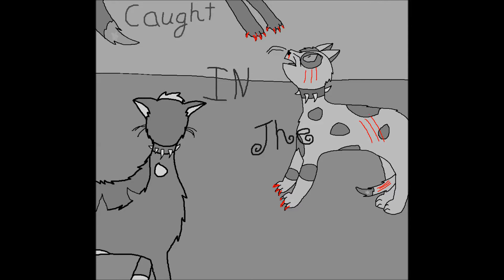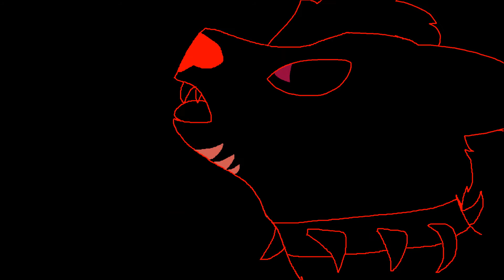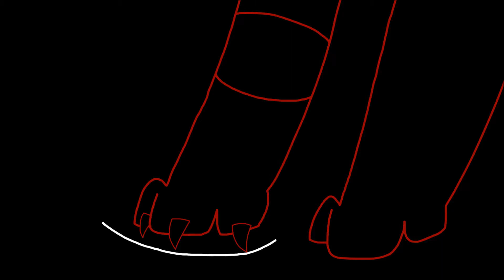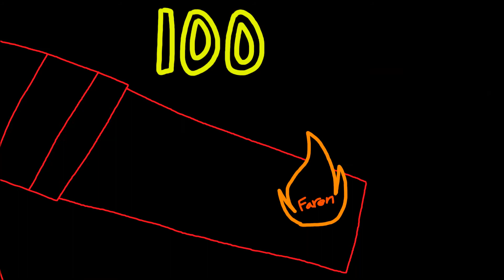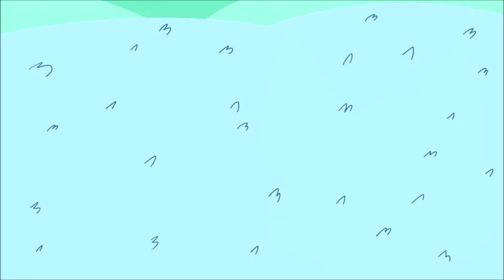all my map/pmv parts (2015-2020)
before watching: a couple parts have gore, flashing images, violence, etc.
and stuff about my future content

these arent actually all of my map parts, but its most of em

I am done with joining maps, for the most part.
I probably won't be joining a map unless it's from a close mutual, if the host is reliable, and or if I like the song.
Because of this, I decided to compile all the map parts I've done in the past five years. Whether you knew me back when I started or just heard of me now, I really appreciate it. I probably wouldn't have gotten this far with my art if I wasn't supported. Despite the likes and views, all the comments just kept me going, thank you all.

Now this doesn't mean I'll stop animating. I am still doing animation memes and Im actually working on a big one. Its gonna take a while but I know it'll be worth it!
Even if I won't stop animating, I'm gonna try and broaden my interests and hobbies. This means animations probably won't be as frequent and possibly decrease in quality (probably not).

For the past 5 years, I mainly just animated and drew art. Though this isn't remotely bad, I've started to notice that I've been stuck in a loop. Maybe this isn't the best to say, but I've been waiting for the day that I get recognized for my work.
After being in this community for all these years, its obvious to see that a lot of talented creators aren't getting the recognition that they deserve. Mainly due to the algorithm being selective, but that's all I'm gonna say about this topic.
Originally I was going to pursue animation as a career, but I've decided to broaden myself before going full focus on something just because I am comfortable with it. Though animation is still a possible choice, I feel like trying things out while I can. Anyways, I still have two more years to think about it.
Art has essentially been my whole life that when I'm feeling down I stop doing art just to do more art. Though this is a good way to cope and enjoy ones pastime (depending on the individual), I also found myself getting really demotivated and honestly just unhappy. Whenever I feel like this, I find while taking a break that I am repeatedly telling myself to go back and keep working, because it's all I've known.
What I'm trying to say is that I need to get better and change. My (and most likely everyone elses) mental health is draining, so I want to do what I can to change before it gets to me. This change will affect my art heavily as I will be spending lots of time to try other things out.
I hope you guys understand
(if you read that all im honestly surprised, I kinda went on a tangent lmao)
(I also made this video now because Im getting windows 10 and I need to get rid of these files. Im also getting a better graphics card so I can play better games so I dont stress out about art all the time lmao. thinking about playing league idk)

love echaskqech, aka skqech, skqechaarcc, wolf, wolfandtheminecraft, wolfandthemc, and all the other names I went by